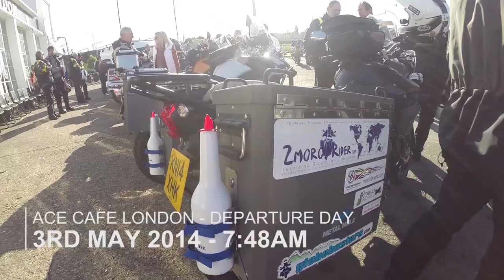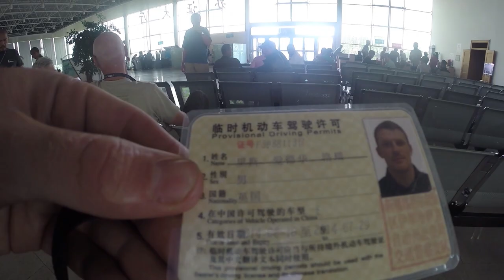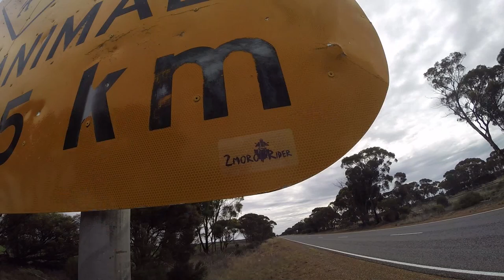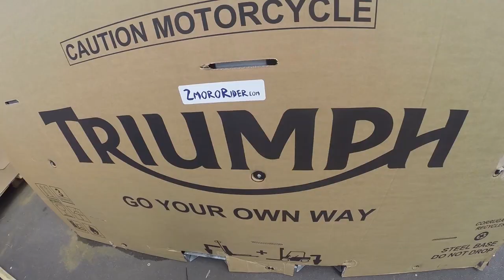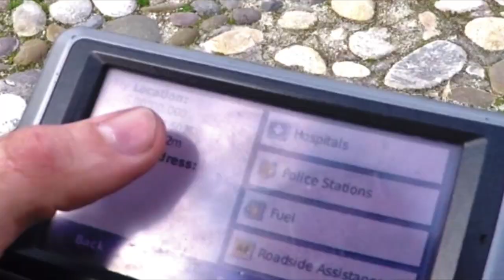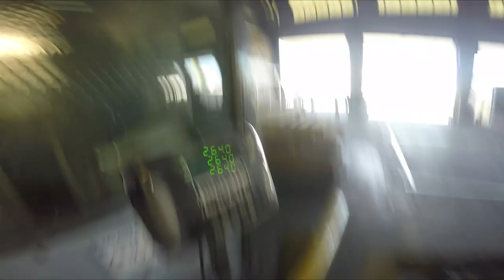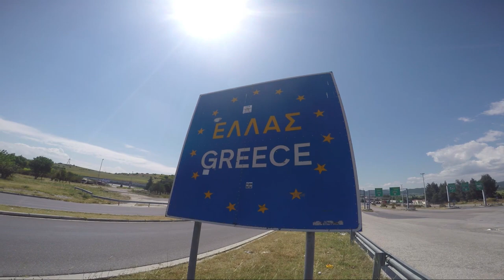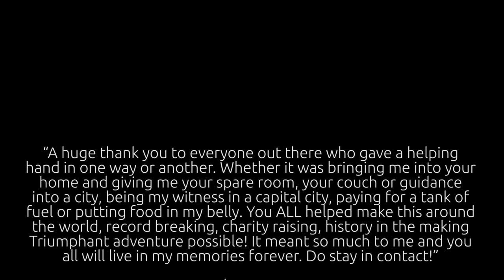Round the World with Rhys Lawrey [Full Movie]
Round the World by Motorcycle with Rhys Lawrey. [Full Movie]
For the first time, you can enjoy the full movie of the whole, (No episodes, just like the DVD) Watch Rhys Lawrey's record-breaking round the world adventure unfold. Watch the young motorcycle traveller video different stages of his trip.

Rhys left the Ace Cafe in London on the 2nd May 2014 ages just 22 riding his Triumph Tiger 800XC, called "Tigger".
Over the following 15 months he rode 56,854 miles through 71 countries, becoming the youngest person to circumnavigate the world by motorcycle. Not content with one world record, he also broke the Guinness World Record for the "Most Consecutive Capital Cities Visitied by Motorcycle".
He finished at the Houses of parliament in London on the 17th July 2015, aged only 24 years and 12 days old after seeing the world. Not to mention the trip was solo and unsupported.
From the very beginning to the very end, Rhys takes viewers through the ups and downs that he experienced in the six different continents and reveals how he broke world records, and travelled at such a young age to inspire riders of tomorrow.

Around the World - RTW Motorcycle Journey

Copyright all video material to - 2moroRider , Rhys Lawrey